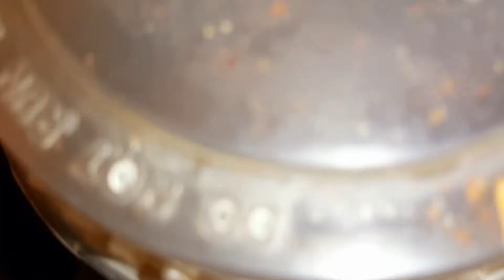Prawn Ghee Roast | Prawn Ghee Recipe